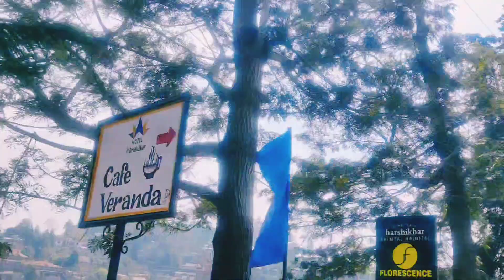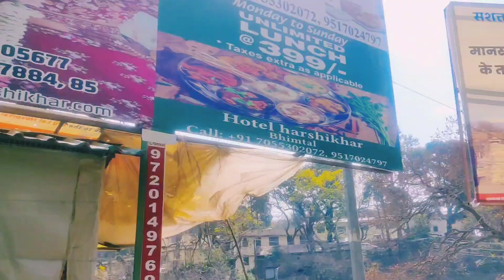हर बात याद आएगी.....